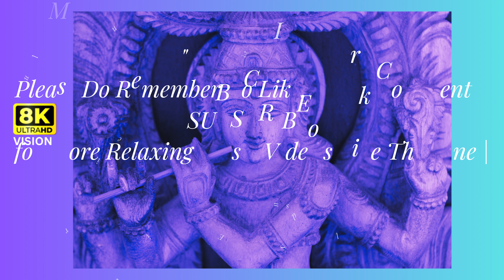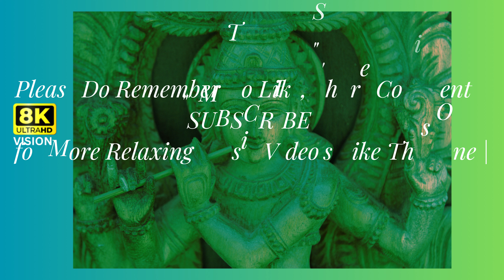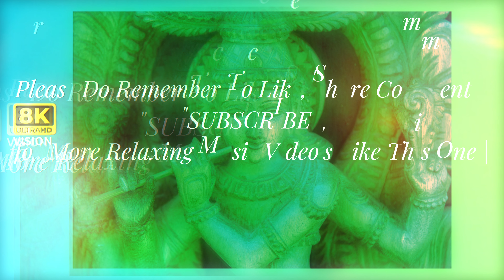8K ULTRA | 24/7 Chinese Relaxing Music for Deep Sleeping | Studying | Meditating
CALMNESS RELAXING MEDITATION MUSIC

8K ULTRA | 24/7 Chinese Relaxing Music for Deep Sleeping | Relaxing | Studying | Meditating | ZEN | Stress Relief | Mindfulness

Chinese Relaxing Music 24|7 | Meditation Music | Relaxing Music 24|7 | Sleeping Music | Stress Relief Music | Sleeping  Insomnia | 24/7

| INSTANLY FALL ASLEEP |

Artis: Mandala Dreams

Title: Winds Of Fuji

Photos-Videos Provided by CANVA.COM